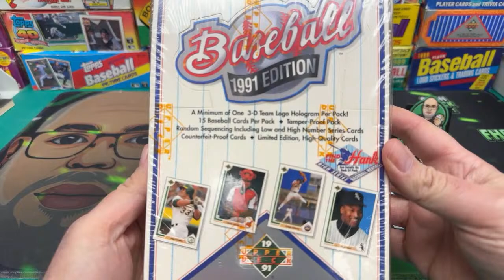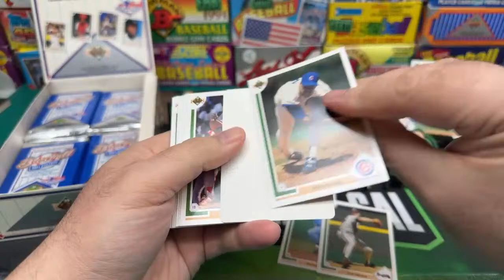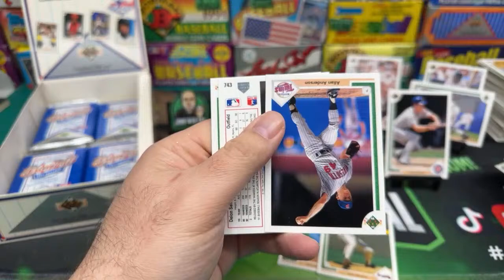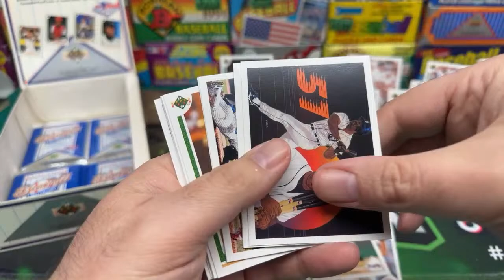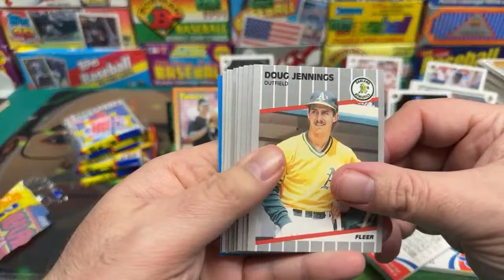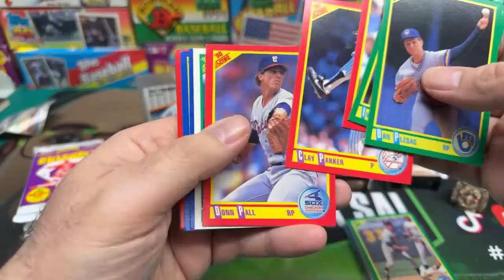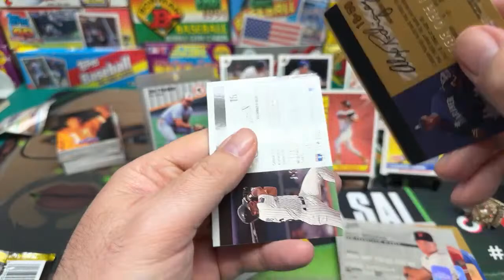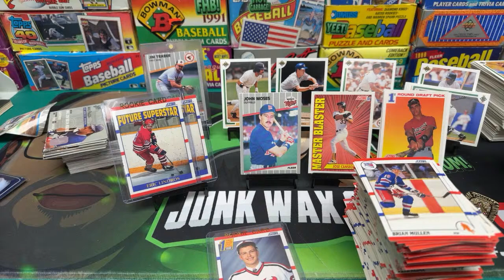Thursday Night Junk Wax - 1991 Upper Deck Baseball High Series